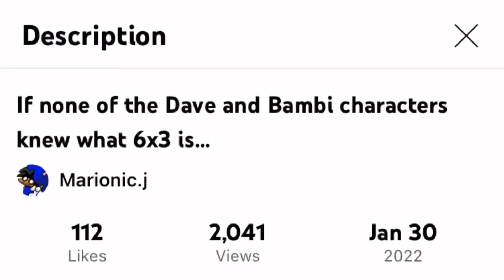DO YOU WANT DO YOU WANT PHONE PHONE PHONE PHONE!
I got 112 likes on that Dave and Bambi meme video so I made another one like I promised :)